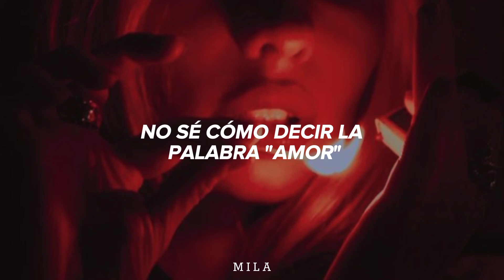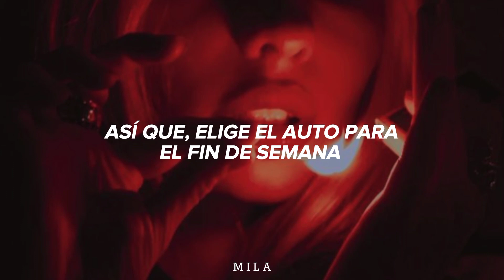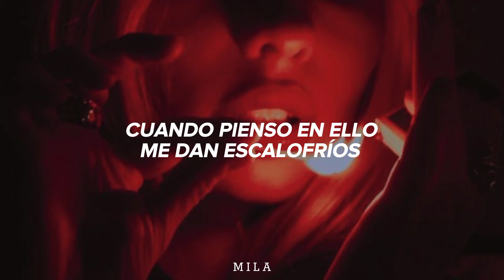Lazza - Alibi | Sub.Español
♡Canción ~ Alibi
♡Artista ~ Lazza

♡Letra/Lyrics ~

Ti ho detto una bugia, io non sono chi sono davvero

Odio questa routine, e mi pare tu non sia da meno

Ma se io non ti sto attaccando, spiegami: "Cosa ti difendi a fare?"

Credimi, potremmo fare come Mickey e Mallory

E scordarci gli altri come col Memory

Sai che forse c'hai ragione tu?

Io non so dire la parola "amare", qualcuno mi vuole giù

E spenderò solo parole amare, lo so che mi fai il vudù

Conosco già la tua razza, fanculo

Tu per uscire ogni volta ci metti trent'anni, un po' come chi ammazza qualcuno, bang

Mira alla testa, baby, ogni giorno è la mia festa, baby

Cadiamo tutti una volta, qua conta soltanto chi resta in piedi

Sono la cura al tuo stupido andartene in para da sola

Quando ti scopo qua tremano i muri, anche quello di sopra, impara qualcosa

Cercavo un alibi, non ho nulla di che

Sei nei pensieri miei, insopportabile

Come le volte che gridi: "Sei il diavolo"

Cosa contiamo noi?

Chiedi se ti amo o no, ci risentiamo poi

Ho un bilocale sul polso

Apro l'ombrello pure dentro casa quando stai per piangerti addosso

Saranno gocce della mia memoria che vorrei avere rimosso

A te non basta ferirmi ma vuoi dissetarti col sangue che ho in corpo

Tutto d'un sorso, senza rimorso

Il mio destino è in mano a cartomanti che

Mi ripetono che sbaglio tattiche

Penso a quando stavo solo al parco e

Oggi vorrei farmi un parco macchine

Così scegli tu il mezzo per il weekend

E io quello da lunedì al venerdì

Mi son chiesto: "Tu che cosa sai di me?"

Mentre incroci le dita nel perdermi

La tua lingua mi lascia dei lividi

Se ci penso mi vengono i brividi

Ero al massimo, ora ai minimi

Quel che è peggio è che noi siamo simili

Se vuoi strappami il cuore dal petto, bastano due dita

E poi mordilo per raccontarmi com'è quando sei morto dentro, però nella prossima vita

Cosa contiamo noi?

Chiedi se ti amo o no, non so risponderti, ci risentiamo poi

Cosa contiamo noi?